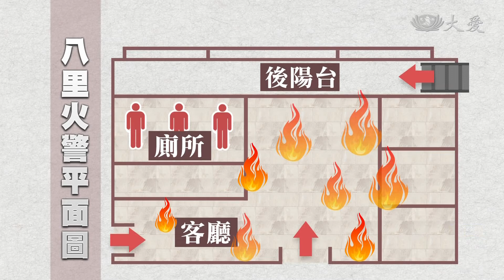八里火警 母子三人逃生不及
一起意外消息，今天早上在新北市的八里傳出民宅火警，一棟五層樓高的民宅，火勢從2樓往上延燒，住在三樓的一家四口，只有爸爸成功逃生，媽媽以及小兒子，送醫不治，而16歲的大兒子重傷搶救中，這起意外造成2死1重傷的悲劇。